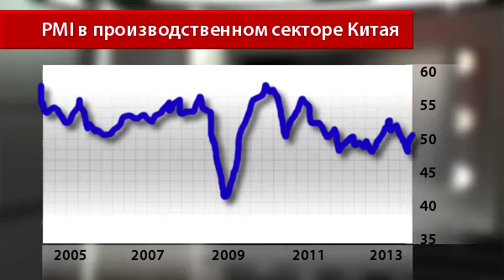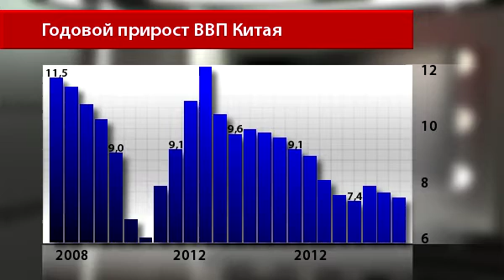Новости InstaForex 2 Сентября.